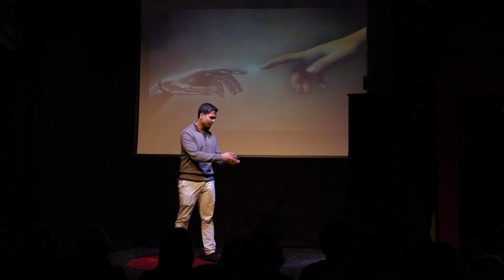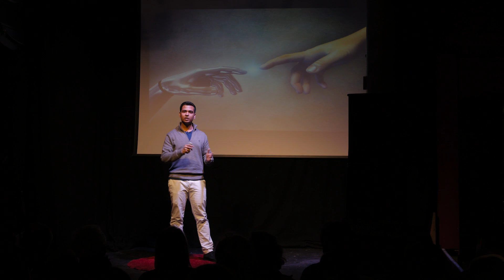Ankit Sonkar: Artificial Intelligence: The cultivation of Self | TEDxUniversityofEdinburgh SSCA 2015